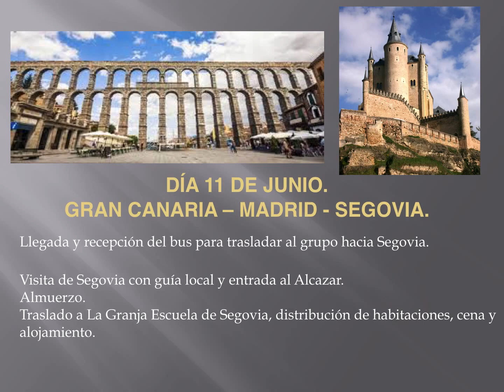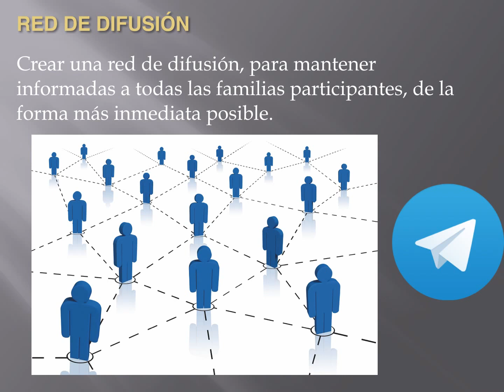GRAN CANARIA - MADRID